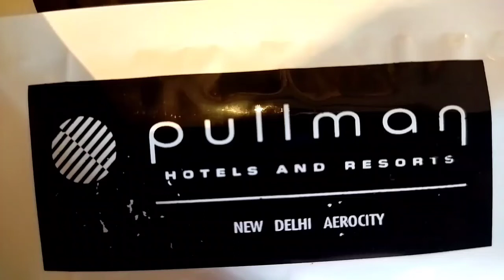ICICI Lombard Event